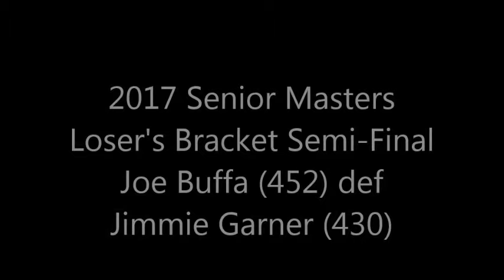2017 Senior Masters Buffa vs Garner